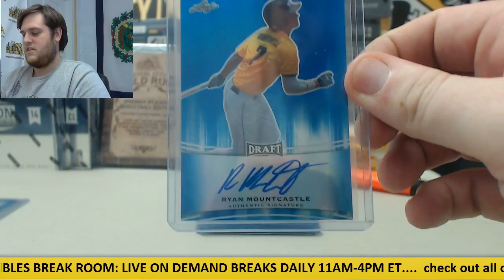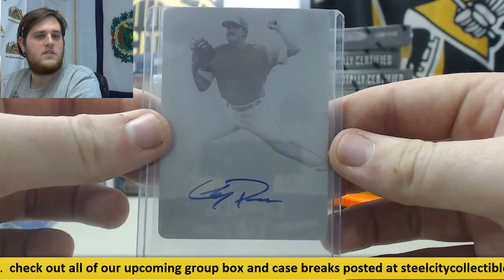Tarheels- 2015 Leaf Metal Draft Metal Hot Box Live Break